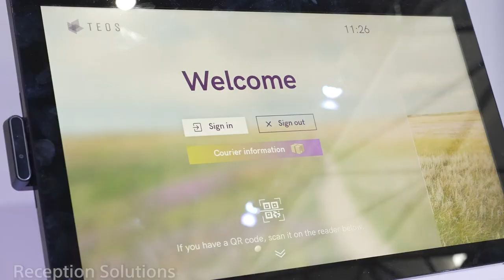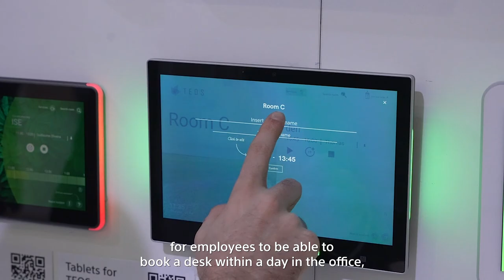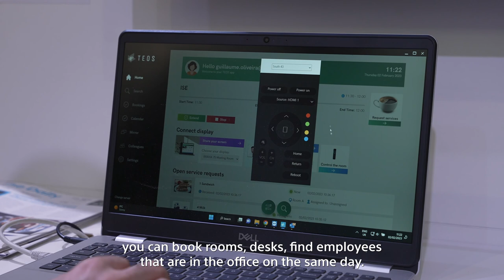Our Corporate Solutions at ISE 2023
Join us as Thomas Issa, Head of Sony Corporate solutions, introduces a wide range of corporate solutions at ISE 2023. Find out more about the new BRAVIA Supervisor tool, TEOS Meet and the latest developments to our other TEOS workspace solutions in our new video.